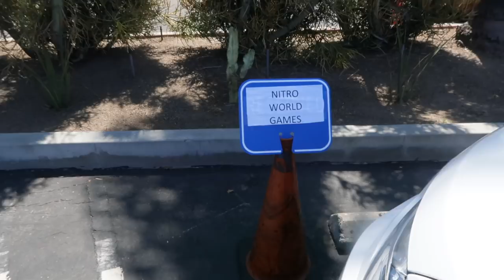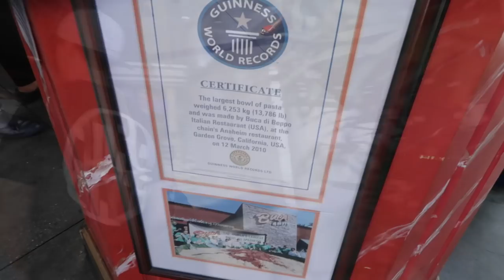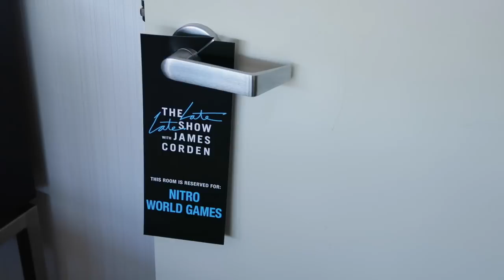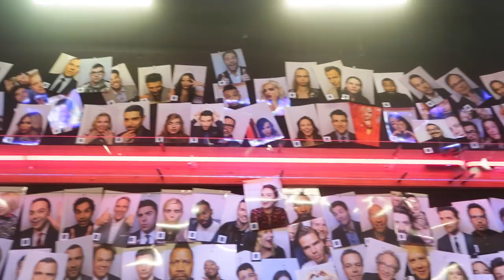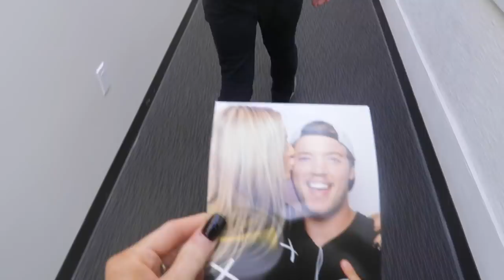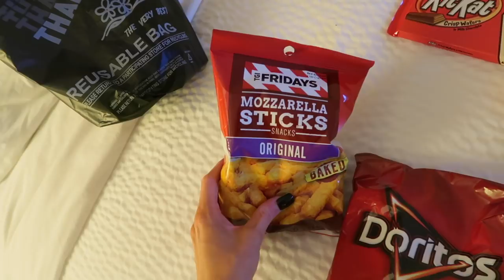MY BOYFRIEND ON THE JAMES CORDEN SHOW! | Vlog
What an exciting day this was! My boyfriend Ryan got to be on the James Cordon Late Late Show and it was AMAZING! I hope you enjoy this vlog!

SOCIAL MEDIA!

Equipment used:
-Canon G7X
-Dimmable Diva LED Ring Light- found on Ebay